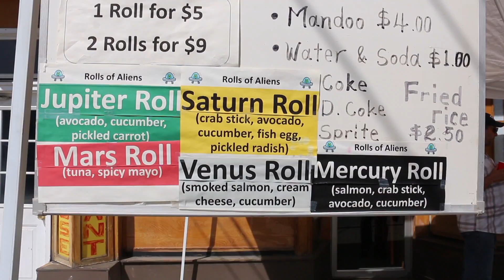The day UFOs landed and Aliens took over our Town!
Our VLOG of our Town's annual UFO Festival.